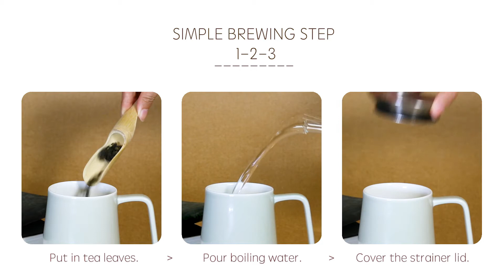Creative Ceramic teapot - Tea Life 360 | EILONG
A perfect tea is the spiritual source of the day. A good design is based on attention to detail, which is also necessary for a great cup of tea.
The easy-to-use tea maker is the driving force behind brewing tea.
From now on, you can choose a better and more convenient teapot to enrich your life.